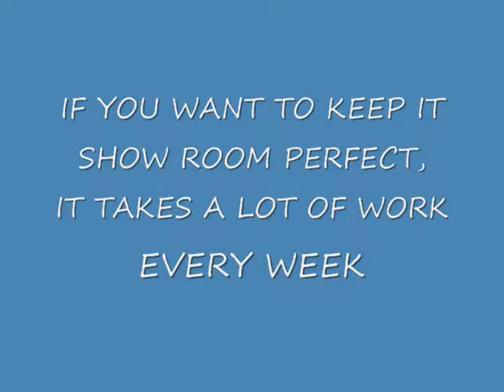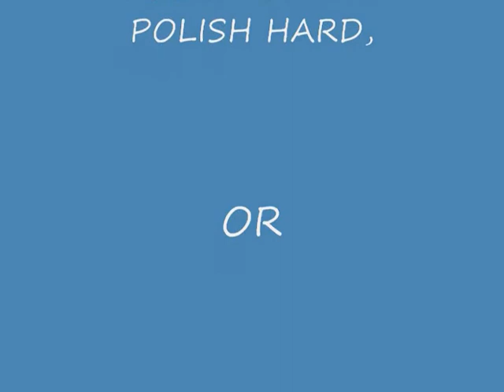AVALON DETAIL ~ ANOTHER REASON I DON'T HAVE TIME, THIS ONE IS MY AUNTS CAR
SO Q, AND GATOR,   JUST MORE CRAP PILED ON ME,   HAVE TO FLUSH THE RADIATOR, THAT SHOULD BE DONE EVER 3 YEARS AT THE MOST,  TOTAL FLUSH ~ENGINE BLOCK AND ALL.        FLUSHED BREAK LINES AND PUT RACING GRADE FLUID IN, BUT 2 YEARS DOWN HERE,  IT GETS MOISTURE IN IT,   SO THAT'S ON THE LIST,  MAYBE DO THE BREAKS ALSO,  THAT'S NEXT WEEKEND I THINK,   IT JUST DOESN'T END,   AND THAT'S WHY I DON'T HAVE TIME EVEN THOUGH I DON'T HAVE A JOB :}